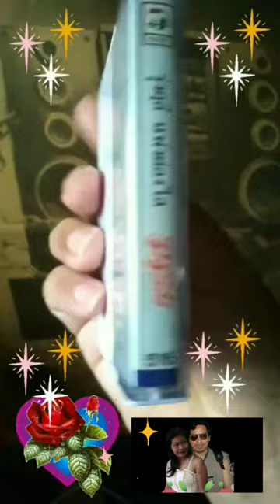โจโจ้ซัง รุ่งฤดี แพ่งผ่องใส เทป ชุด โจโจ้ซัง#เพลงลูกกรุง